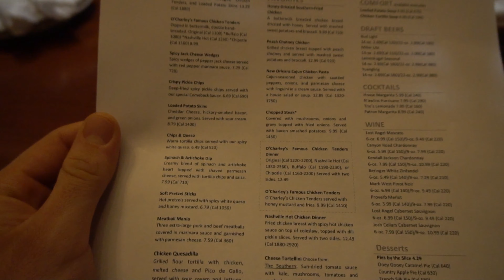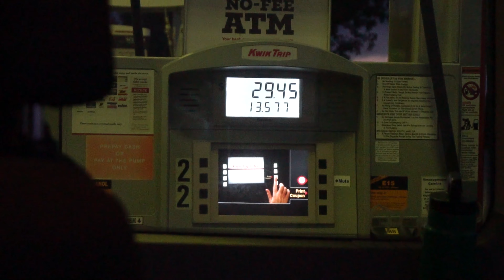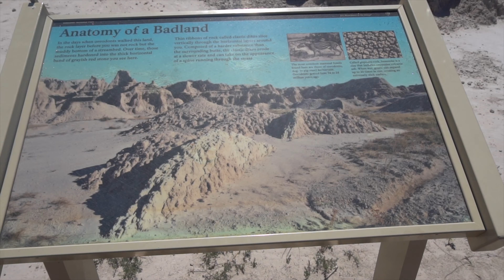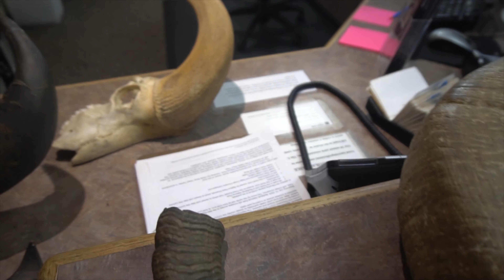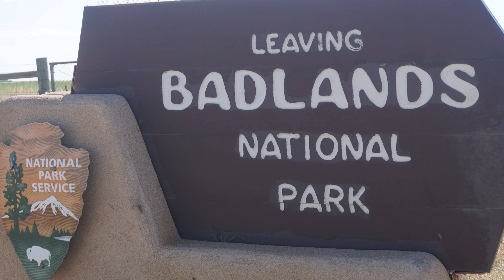A Trip to BADLANDS NATIONAL PARK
Part 1 of our western vacation series! The Forney family takes a road trip from Lancaster County, Pennsylvania out to the West. Visiting Badlands National Park was the first main stop on our journey.

Camera gear we use:
Camcorder (Sony HXR-NX80)
Rode Microphone (Mic we use for Sony HXR-NX80)
Mirrorless System Camera (Sony a6300)
Lens for Sony a6300
Rode Microphone (Mic we use for Sony a6300)